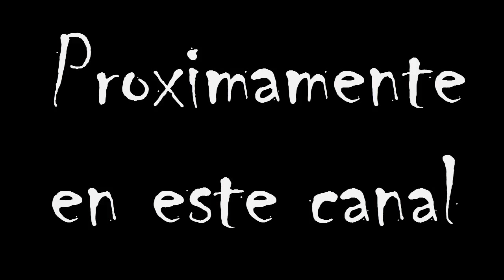Trailer Blood-C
Una de las series que estoy pensando subir a mi canal en "Audio español castellano"